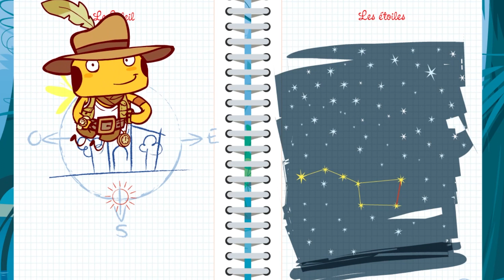TON KIT D'AVENTURIER ! | Vidéos éducatives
LIVRE :
Quel Héros Manga es-tu ?
Tigaby et la Tortue
Quel enquêteur es-tu ? : Test de personnalité pour enfants

🌟 Bienvenue sur Tobi - Chaîne Éducative pour Enfants ! 🌟

Découvrez un univers fascinant où l'apprentissage rime avec aventure et curiosité ! 📚✨

🌍 Explorez les merveilles de notre planète à travers des vidéos de géographie qui vous feront voyager aux quatre coins du monde.

🕰️ Plongez dans les méandres du temps avec nos histoires captivantes qui vous emmèneront à travers les époques, des civilisations anciennes aux moments marquants de l'histoire.

🏛️ Apprenez les valeurs essentielles de l'éducation civique, de la tolérance, et de la citoyenneté, pour devenir de futurs citoyens responsables.

🔬 Plongez dans le monde passionnant de la science et de la vie de la Terre, où la curiosité n'a pas de limites.

Préparez-vous à apprendre en vous amusant, à rêver en grand, et à explorer le monde qui vous entoure. Ensemble, nous façonnons les esprits brillants de demain ! 🚀